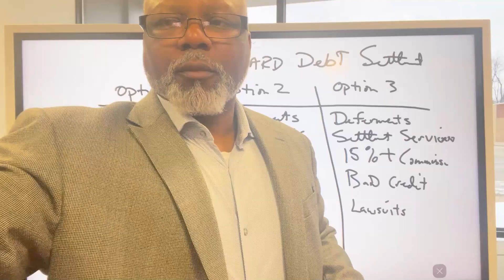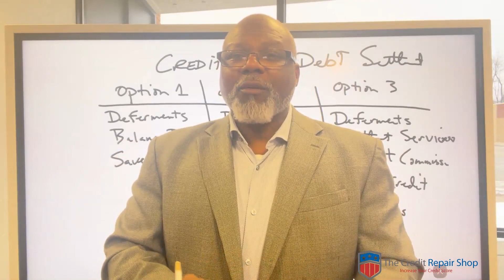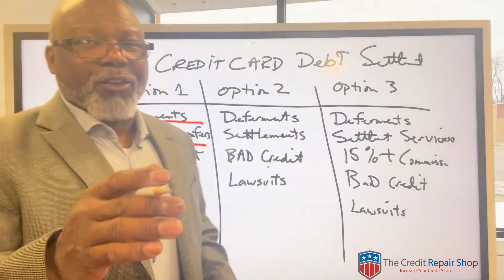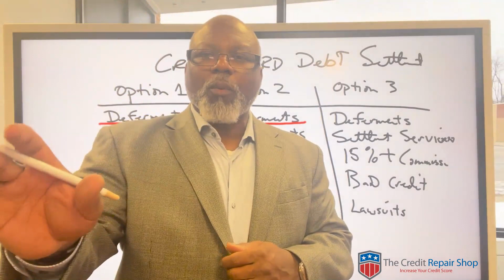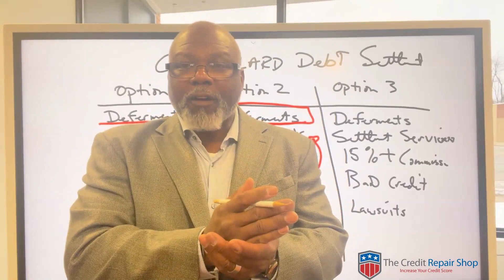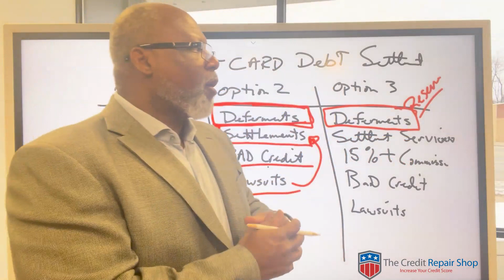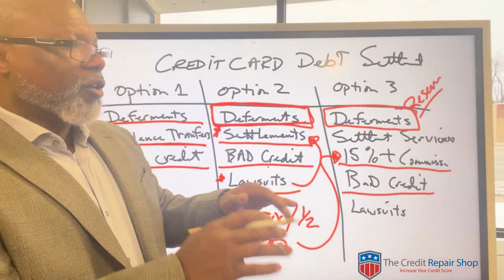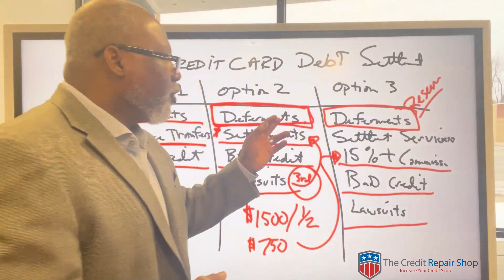Get Out of Credit Card Debt Now - Here's How!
3 Things You Should Know About Credit Repair and Increasing Scores